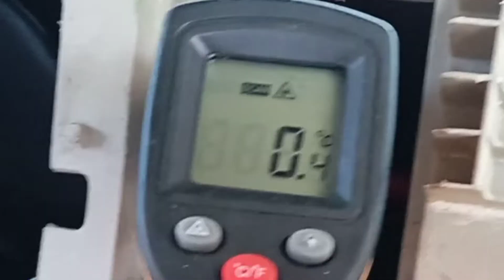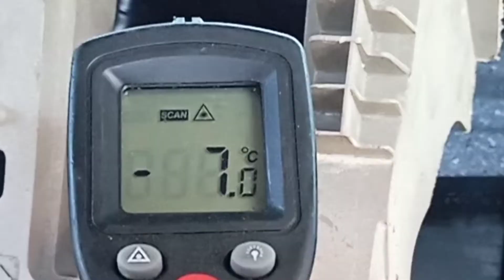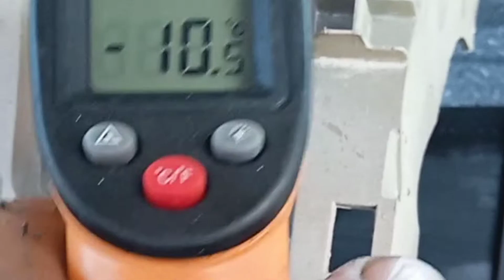shortcut video ng da64 air con installation